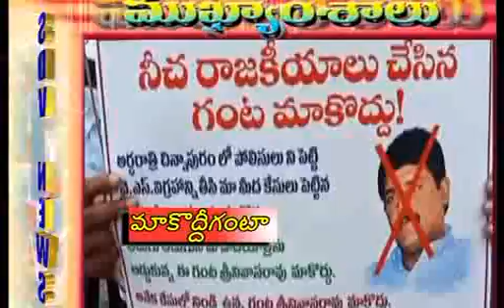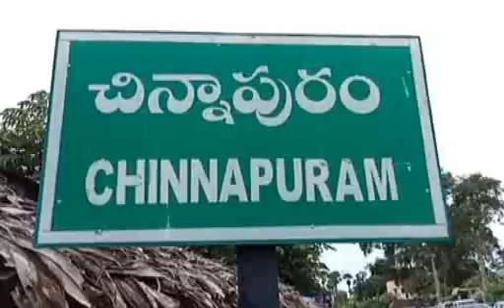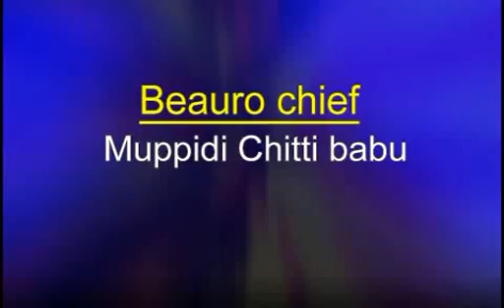SDV SMART NEWS VIZAG 06 08 20